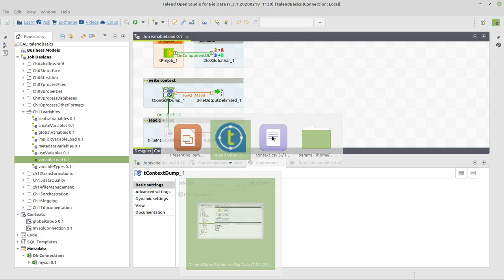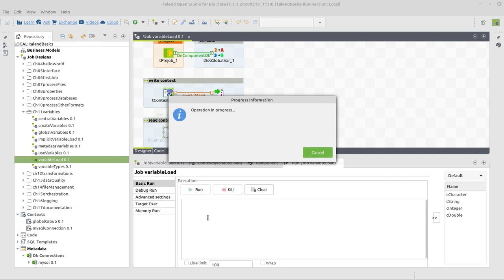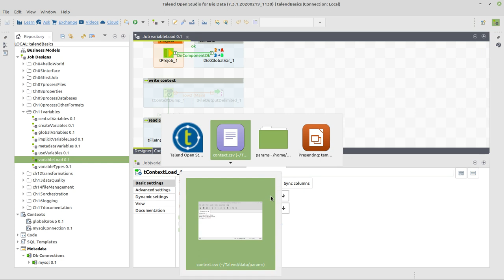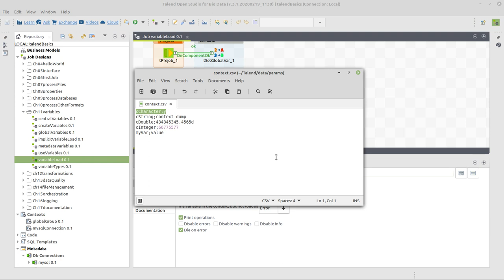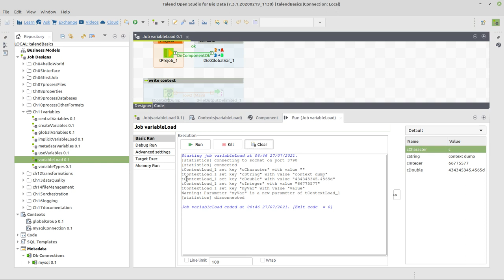Talend Open Studio: ¿Cómo se leen las variables externas en Talend?